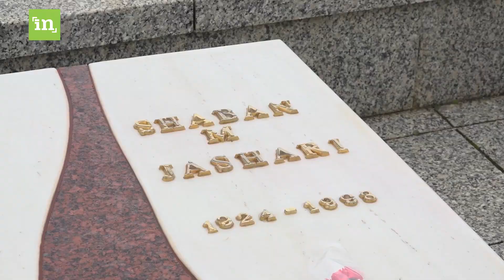"Sot e fillojmë këtë ditë duke e nderuar një familje si është familja Jashari", Osmani nga Prekazi